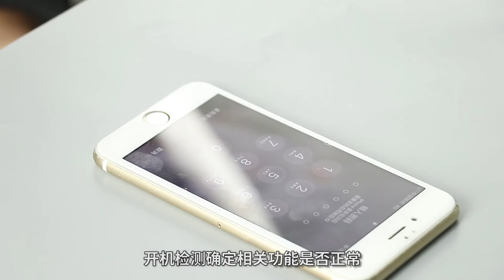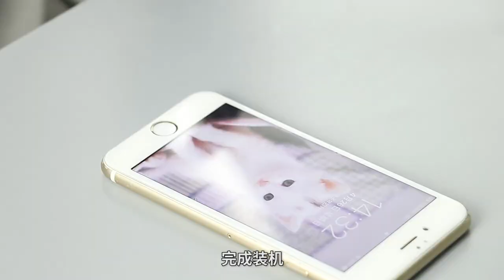How to change Battery Konfulon on iphone 6/6S